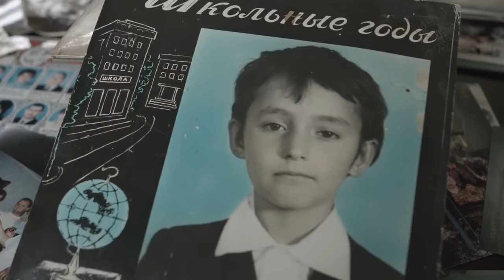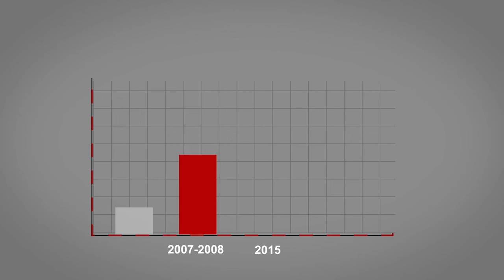Игорь Додон - народный президент. Краткая биография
Краткая биография председателя Партии социалистов Республики Молдова Игоря Додона